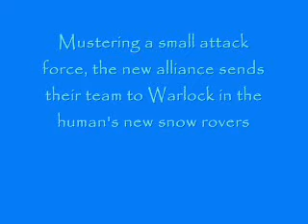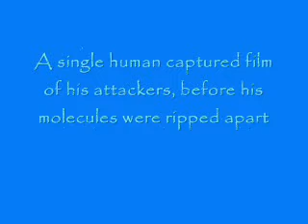Iced Over Trailor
a trailor for a movie with mods